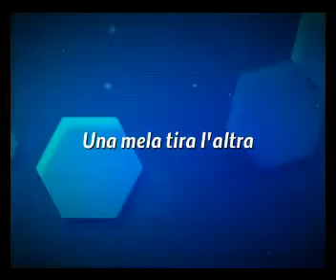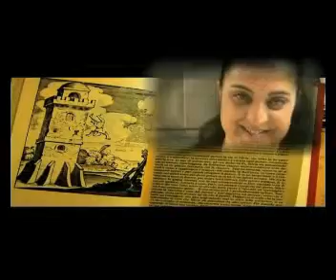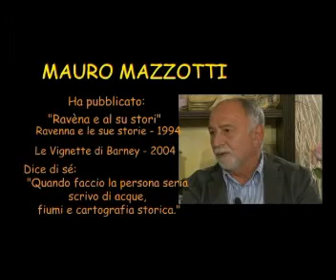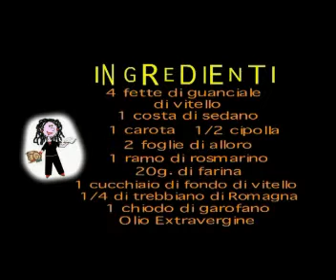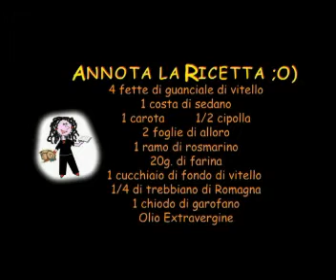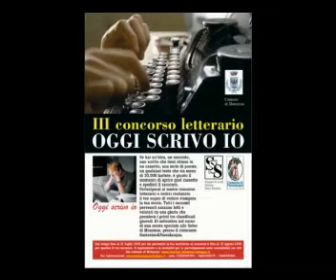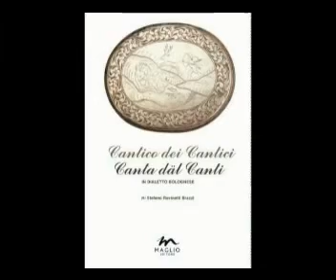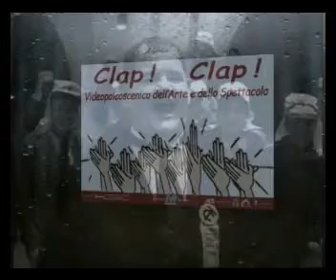in questo ClapClap idee per nutrire il corpo (5° puntata) e la mente